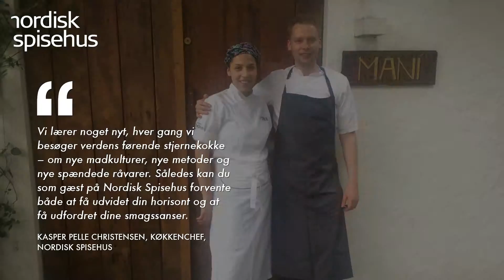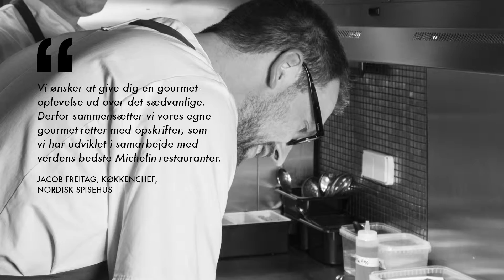Nordisk Spisehus - Michelin-menu fra Stockholm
I samarbejde med Michelin-restauranterne Esperanto, Ekstedt og Restaurang Volt i Stockholm præsenterer Nordisk Spisehus en ny nordisk menu. På menuen kombinerer køkkencheferne deres egne gourmetretter med spændende kreationer fra de tre svenske Michelin-restauranter og sætter dermed fokus på det højaktuelle nordiske køkken.